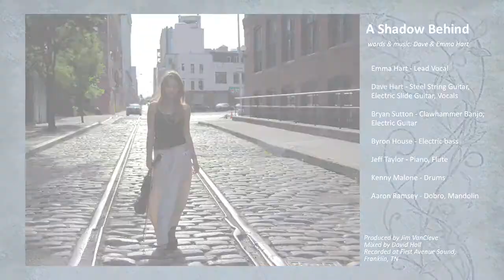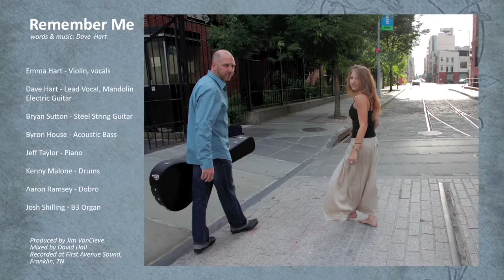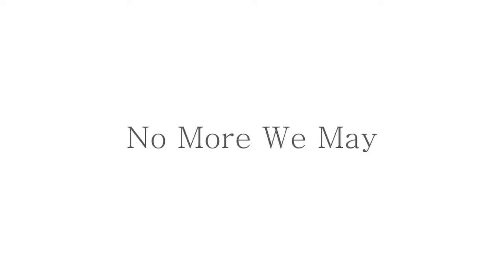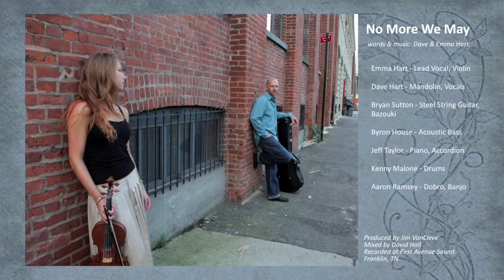"Hold On", The upcoming release by Dave & Emma Hart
Producer Jim VanCleve talks about the songs on "Hold On" by Dave & Emma Hart